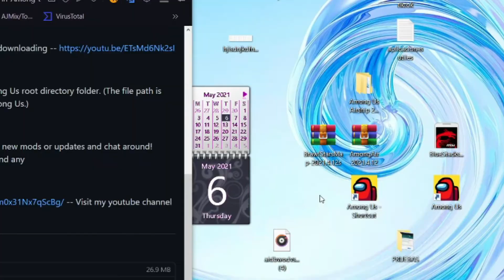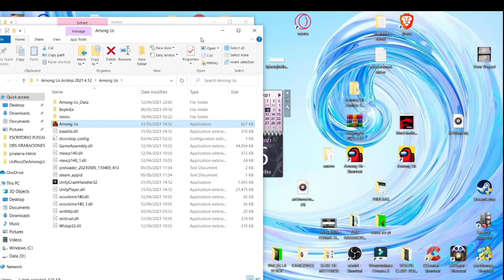MAPA DE BRAWL STARS en AMONGUS 🌟 [Prueba nuevo mapa antes que salga la nueva actualizacion]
👆 en esa serie te mostramos lo MEJOR de AMONG US👆